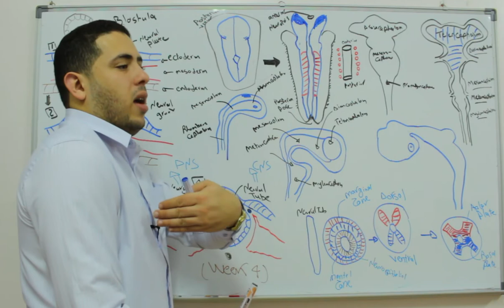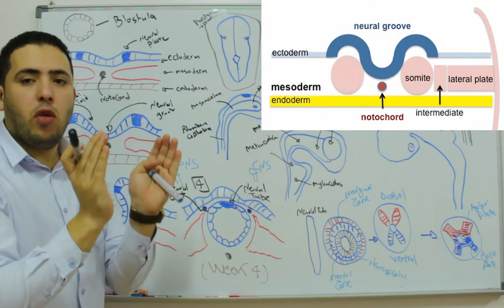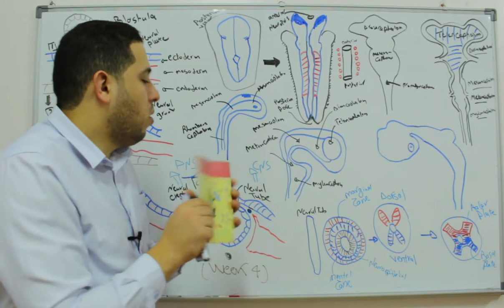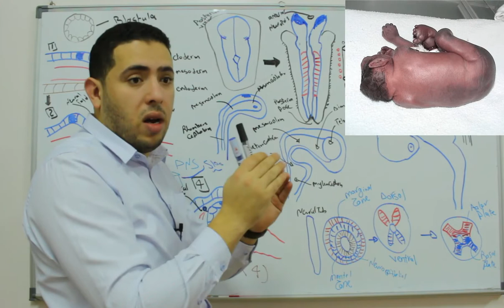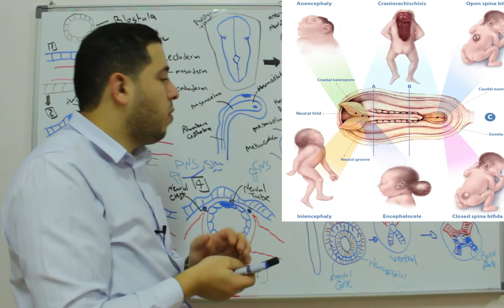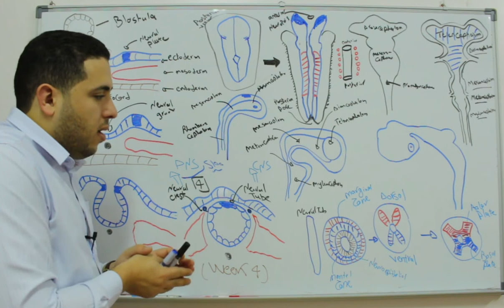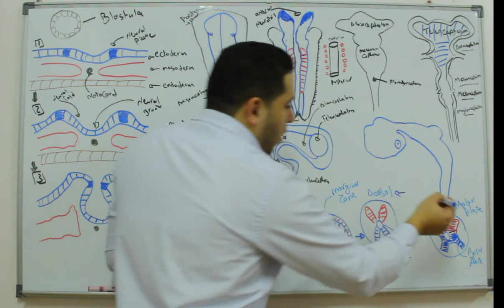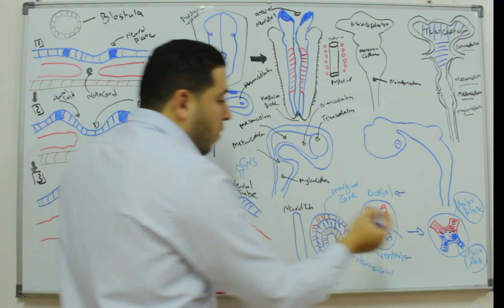Neuro-embryology شرح بالعربى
Neuroembrylology is one of the most important topics in embryology so you need to understand its concepts to be able to understate congenital anomalies.this video will simplify neuro embryology and make it very easy for other videos and for the comprehensive course contact us
و عن طريق الوتساب على رقم